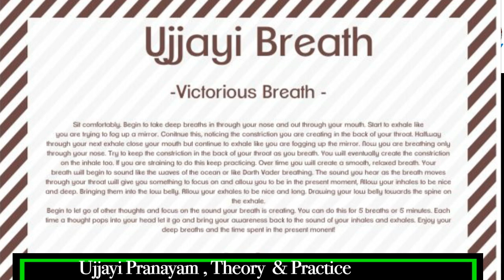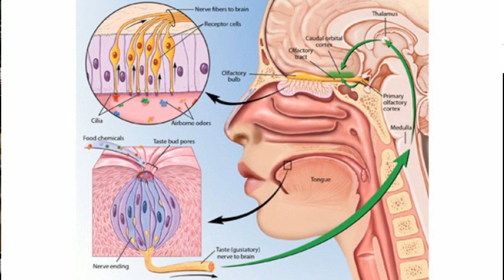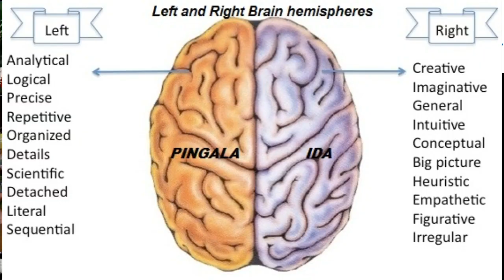निरास र रोगीका लागि वरदान , उज्जयी प्राणायाम । Ujjayi Pranayam in Nepali ,The Scinetific Benefits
थाइराइड , गलाको समस्या , दम लगायत सयौं रोगहरूलाई निर्मुल पार्दै  सकरात्मक सोचलाई आफ्नो जीवन शैलीमा  रुपान्तरण गर्न अवश्य यो प्रणायाम अभ्यास गरौं ।
The word “Ujjayi Pranayama” made from the Sanskrit prefix “ud” (उद्) and “ji” (जि): “ujji” (उज्जि), Ujjayi (उज्जायी), which means “Victory”, “one who is victorious”. Thus the Ujjayi breath means “victorious breath”. In this breathing exercise the process of Inhalation (breath in) and exhalation (breathe out) are both done through the nostrils. During the process of Inhalation (breathe in or Poorak) the “ocean like sound” is formed by moving the glottis as air passes in and out.

Inspirational/Motivational Pranayam Video in Nepali by Acharya Rajan Sharma also known as Bhimsen Sapkota . Acahrya Rajan Sharma is a name among millions who struggled, failed and surged ahead in search of success, happiness and contentment. He is based on Australia ,and spreading happiness around the world with his positive message. Just like any middle class guy, he too had a bunch of unclear dreams and a blurred vision of his goals in life. All he had was an undying learning attitude to hold on to. Rowing through ups and downs, it was time that taught him the true meaning of his life.Attend his motivational seminar , The Art of Happiness,  Talk show , Spiritual session and consultation, Yoga and Naturel therapy, Astrology and Vastu Consultation .
Mind Power Workshop, The art of happiness seminar  is a combination of…
Mind Control Methods
+ Belief & Thought Pattern
+ Alpha Meditation
+ Laws of Attraction
+ Pranadharna / Meditation
+ Neuro Linguistic Programming
+ Human Psychology
Mind Power Workshop is Acharya Rajan Sharma's special Event & this is the introductory Seminar which is going to held various cities of the world, which is  Life Changing mission of GSPSS.
Welcome to Our Positive world.!
‘Bhastrika’ is a Sanskrit word, which means ‘bellows’. In short, Bhastrika is ‘inhale’ and ‘exhale’ deeply and forcefully.